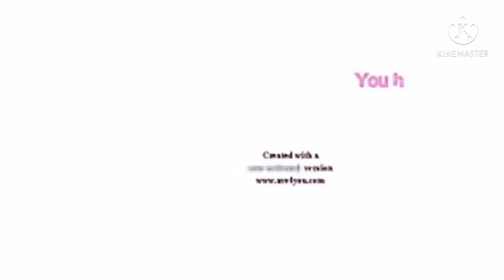Klasky Csupo Effects 4 In G Major 7